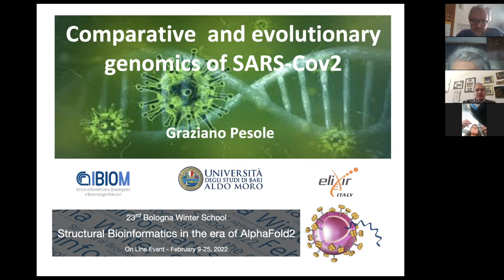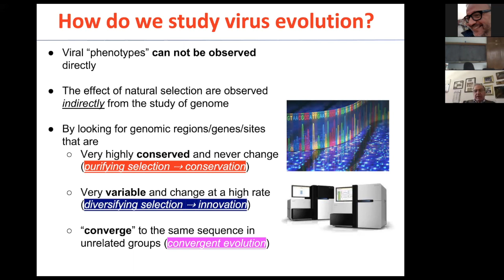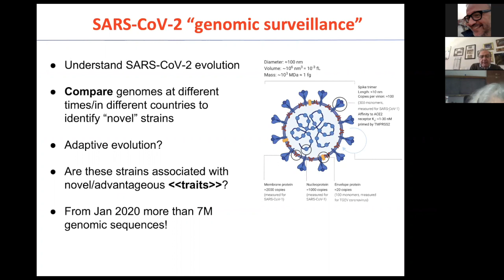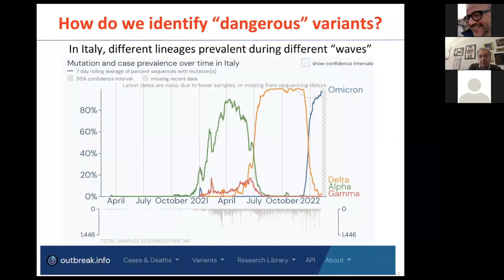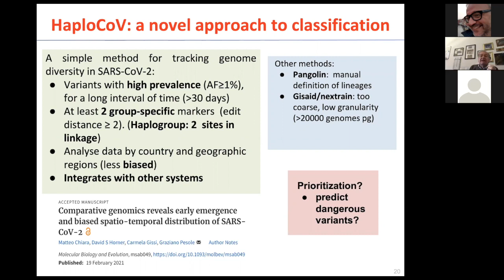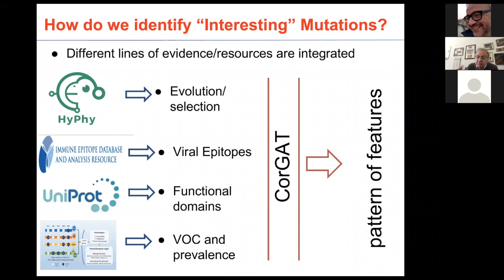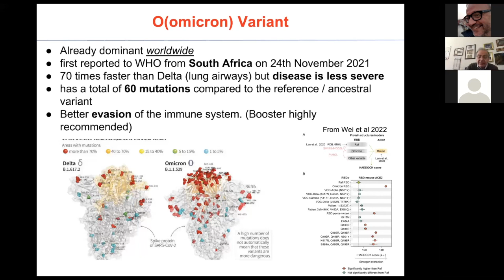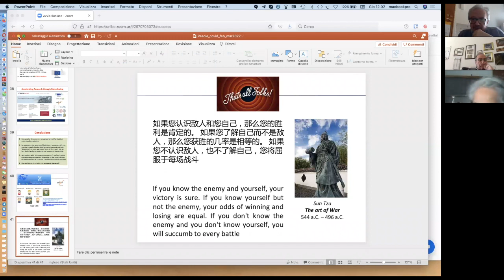Graziano Pesole - Comparative and evloutionary genomics of SARS-Cov2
Graziano Pesole - Comparative and evloutionary genomics of SARS-Cov2 | Registrata il 24 febbraio 2022